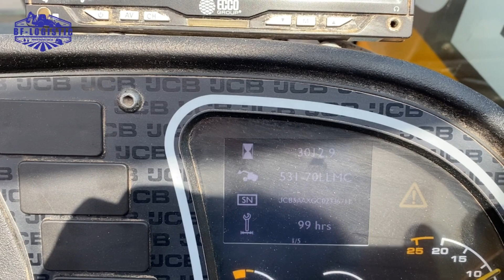Відвантаження телескопічного навантажувача JCB 531-70 з Англії в Черкаси - ТОВ "БФ-Логістик"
Відвантаження телескопічного навантажувача JCB 531-70 з Англії в Черкаси

Якщо ви шукаєте якісну техніку за розумну ціну, зверніться до нас! Наша команда експертів готова допомогти вам знайти потрібну техніку та надати всю необхідну інформацію.

Дякуємо за перегляд, і ми сподіваємось на співпрацю з вами! 🤝

Потрібну Вам Б/в спецтехніку ви можете придбати в ТОВ "БФ-Логістик"